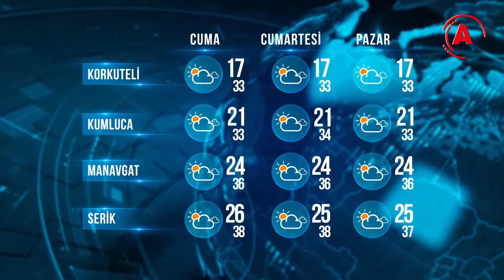ALANYA POSTA TV ASİYE ELİAÇIK İLE ANA HABER BÜLTENİ 29 AĞUSTOS 2019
Günün en sıcak ve çarpıcı gelişmelerini bulabileceğiniz, güvenilir, tarafsız ve kaliteli haberin adresi Alanya Posta TV Ana Haber Asiye Eliaçık’ın sunumuyla izleyicilerle buluşuyor. İnteraktif bir sunum ile izleyiciye aktarılan haberler, hafta içi hergün 19.00’da Alanya Posta TV’de